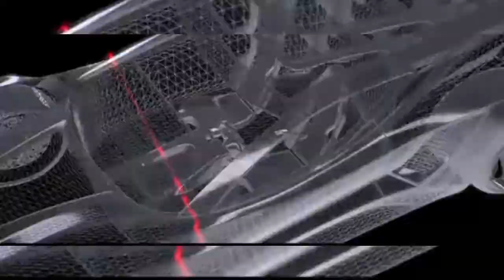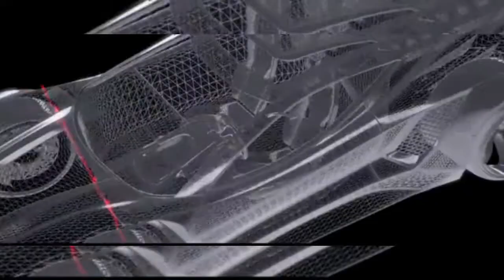|Type Beat| "MotorDown" Migos, Cardi B, Niki Minaj, Quavo, Offset, NBA Young Boy ft Murdabeats Type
|TrapTypeBeat|
New Lastest 2020 Trap Style.

Headphone recommend for better listening experience.